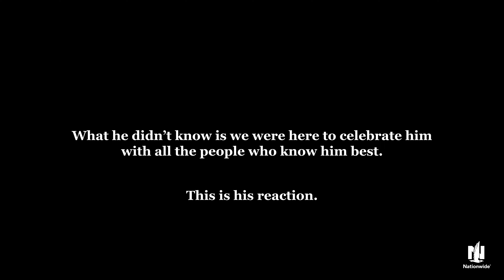Joel Bitonio surprise nomination for NFL Man of the Year Award | Cleveland Browns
Watch Joel Bitonio gets surprised after being nominated for the Walter Payton NFL Man of the Year Award.